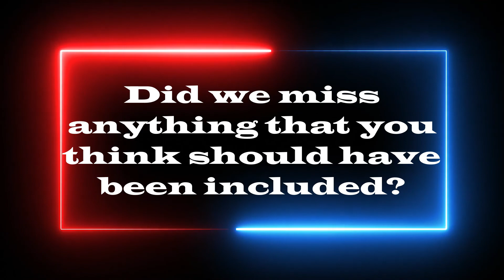Jussie Smollett's Timeline from His Arrest to Jail Time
For his conviction on charges that he lied to Chicago police when the former "Empire" actor and R&B singer reported being the victim of a racist and homophobic attack more than three years ago, Jussie Smollett was sentenced to 150 days in prison, as well as restitution and a fine.

Smollett's case was tried both in a real court and in the court of public opinion during the last three years, and after a few false starts, a lot of witnesses, and an unsuccessful request for a new trial, he was found guilty on five charges of disorderly conduct for lying to police.

Hi, welcome to You Wanna Watch!
And in this video, we’re going to talk about “Jussie Smollett's Timeline from his arrest to jail time”